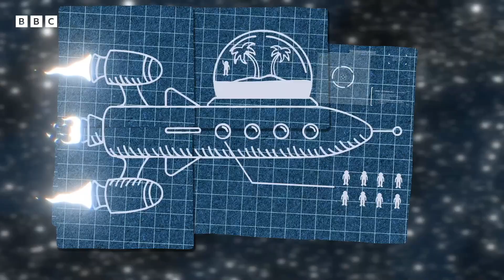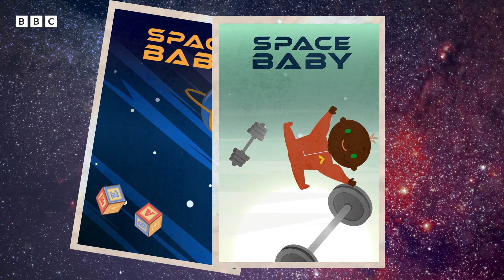Could we have babies in space? | BBC Ideas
Humans will travel to Mars within the next couple of decades, according to Nasa.

The ultimate goal? To live entirely independent of Earth.

But can humans reproduce in space?